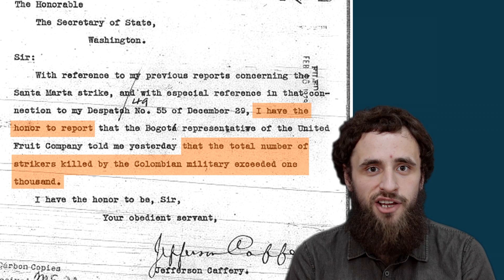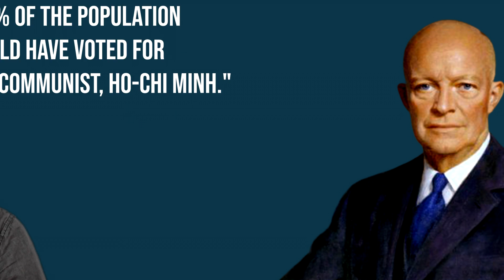Is the USA a Force for Good in the World? | BadEmpanada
America spreads peace and prosperity across the globe. Here's how!
BadEmpanada
Intervention
Interventions
Invasion